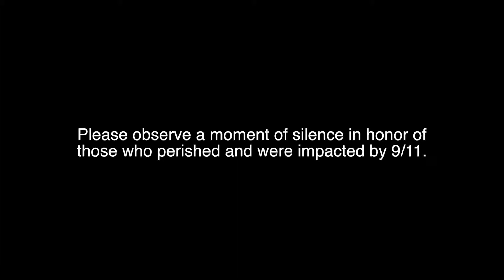Kickin' It Live 2015/2016 Episode 2 (9.11.15)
This episode looks at personal connections to 9/11, new athletic directors at UAHS, larping, senior class officers, and what UAHS students have to say.